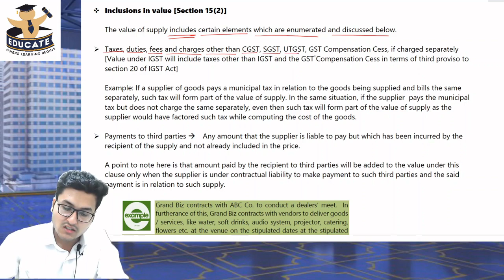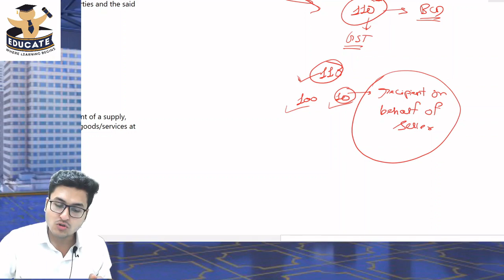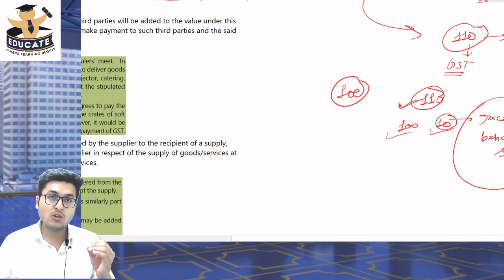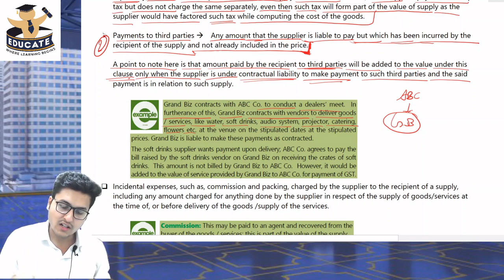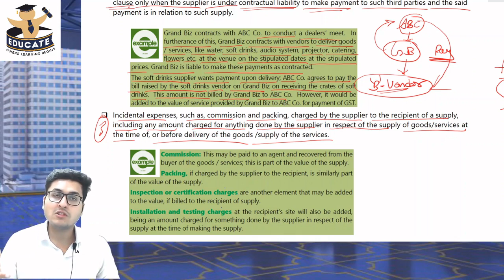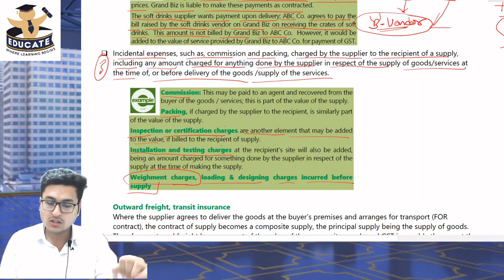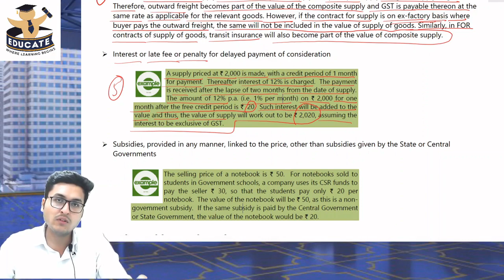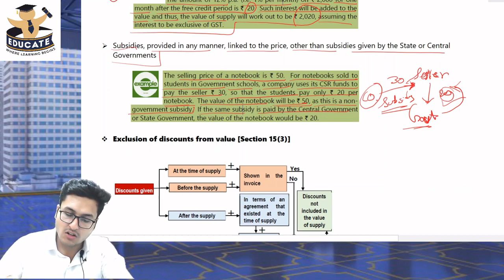GST CH-5, LECTURE-9, VALUE OF SUPPLY, NOV 2020, MAY 2021, BY – CA RAJ KAKWANI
Playlist: GST CA INTER / CA IPCC / CS EXECUTIVE by CA Raj Kakwani

This Playlist is meant for Students who are preparing to appear for CA INTERMEDIATE / CA IPCC / CS EXECUTIVE. Videos in the playlist will be updated from time to time based on the applicable amendments announced by ICAI for relevant attempt. Currently these videos are updated for November 2020 attempt Examinations. For students who will be appearing for May 2021 attempt, amendment lecture will be uploaded as soon as amendments are announced by ICAI for the relevant attempt.

Above series of lectures on goods & service tax is free to watch, However, if a student intends to avail facilities like one to one interaction with the faculty for getting the doubts solved, short & crisp notes & Test Series then he/she has to buy these lectures from the website link of Educate Academy stated below.